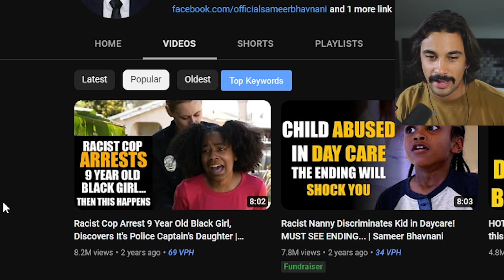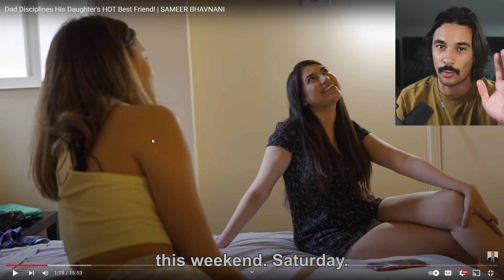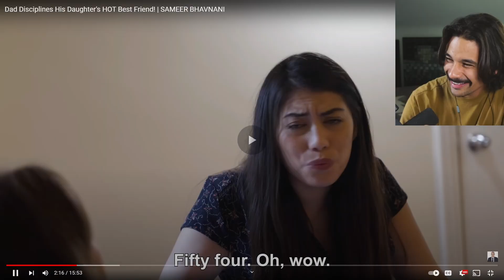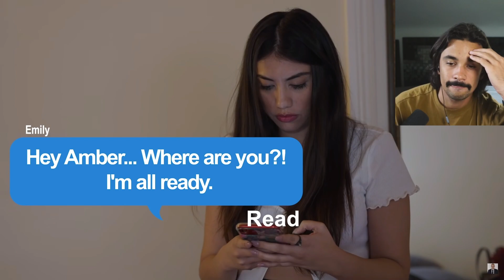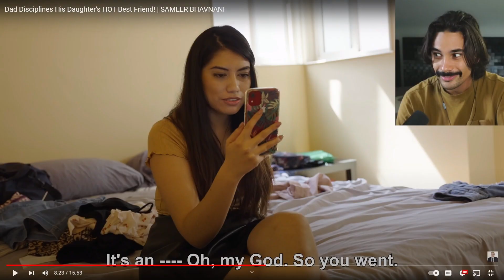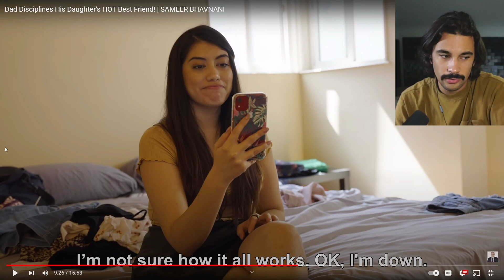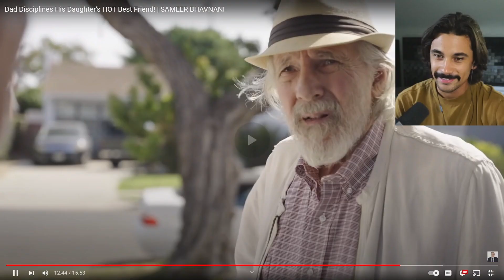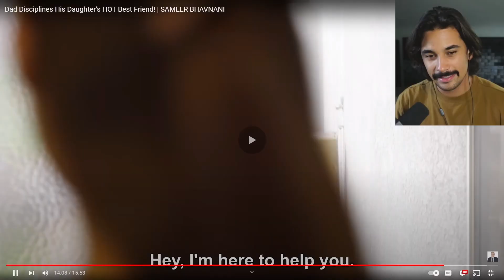Dhar Mann Clones Keep Getting Worse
Dhar Mann Clones Are Out Of Control